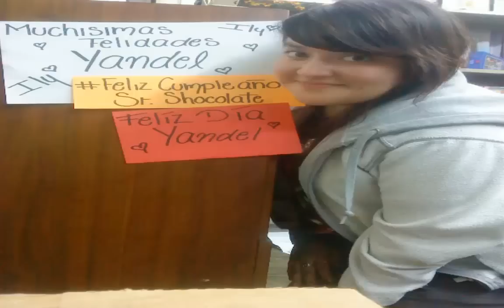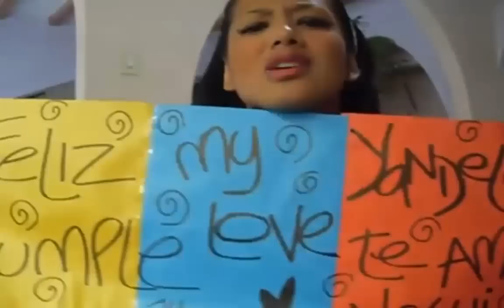Feliz Cumpleaños Yandel 14/01/2014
Feliz Cumpleaños Yandel